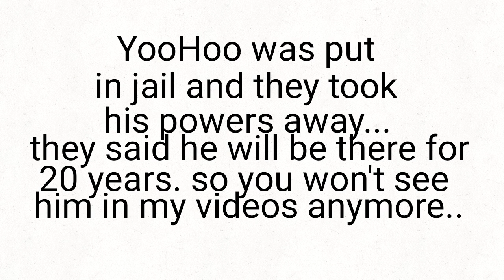YooHoo is now in cartoon jail for attempting CARTOON MURDERER!